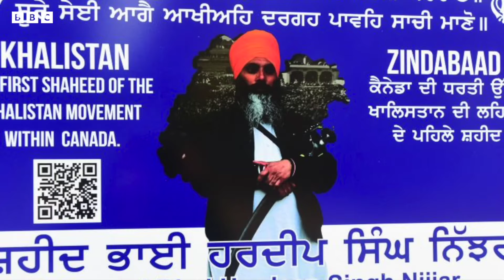Canada India Row: Justin Trudeau 'ਤੇ Capt Amarinder Singh ਨੇ ਕੀ ਇਲਜ਼ਾਮ ਲਾਏ| 𝐁𝐁𝐂 𝐏𝐔𝐍𝐉𝐀𝐁𝐈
ਭਾਰਤ ਕੈਨੇਡਾ ਤਣਾਅ ਦੇ ਦਰਮਿਆਨ ਪੰਜਾਬ ਦੇ ਸਾਬਕਾ ਮੁੱਖ ਮੰਤਰੀ ਕੈਪਟਨ ਅਮਰਿੰਦਰ ਸਿੰਘ  ਕੈਨੇਡਾ ਦੇ ਪ੍ਰਧਾਨ ਮੰਤਰੀ ਜਸਟਿਨ ਟਰੂਡੋ ਦੇ ਖ਼ਿਲਾਫ਼ ਬੋਲੇ ਹਨ। ਕੈਪਟਨ ਅਮਰਿੰਦਰ ਸਿੰਘ ਨੇ ਹਰਦੀਪ ਸਿੰਘ ਨਿੱਝਰ ਦੇ ਕਤਲ ਦੇ ਮਾਮਲੇ ਵਿੱਚ ਕੈਨੇਡਾ ਵੱਲੋਂ ਭਾਰਤ ਦੇ ਏਜੰਟਾਂ ਦੀ ਸ਼ਮੂਲੀਅਤ ਦੇ ਲਾਏ ਇਲਜ਼ਾਮਾਂ ਦੀ ਵੀ ਨਿਖੇਧੀ ਕੀਤੀ ਹੈ।
ਵੀਡੀਓ - ਏਐੱਨਆਈ, ਐਡਿਟ - ਸੁਖਮਨ ਦੀਪ ਸਿੰਘ